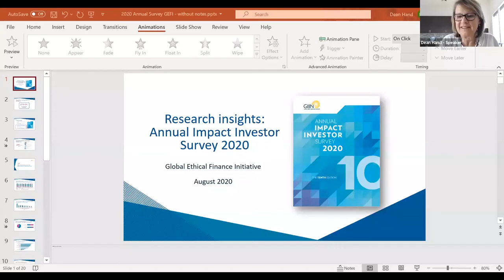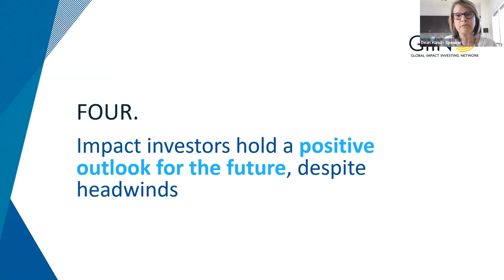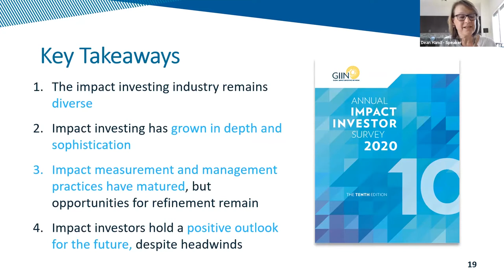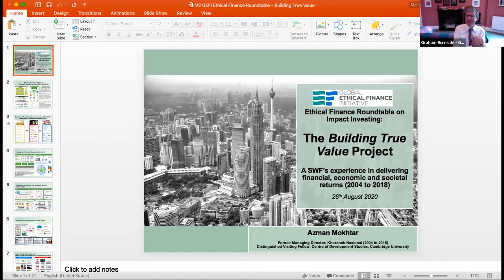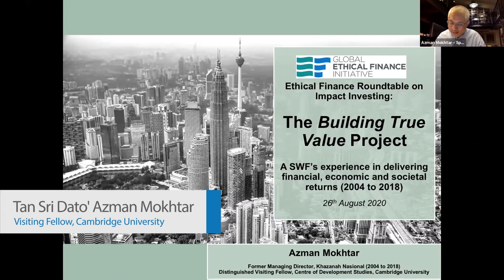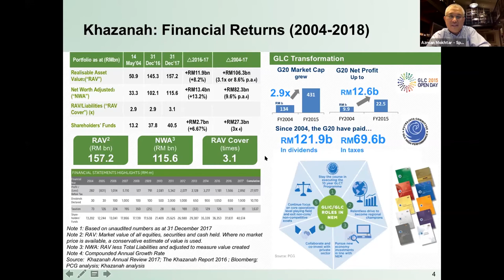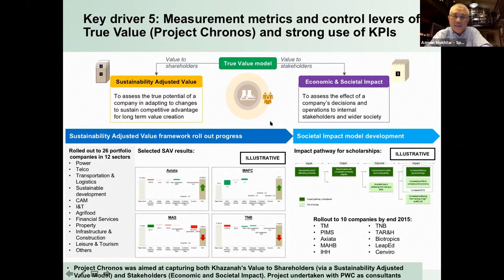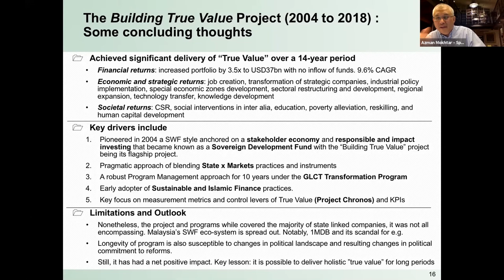Impact Investing - Can it Save Capitalism? | Ethical Finance Round Table (full session)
This session considers the role of impact investing as we shift from ‘shareholder capitalism’ towards ‘stakeholder capitalism’. Contributing to the GEFI Ethical Finance Round Table are Dean Hand, Research Director of the Global Impact Investing Network (GIIN), Amy Clarke, Chief Impact Officer of Tribe Impact Capital, and Azman Mokhtar, former Managing Director of Malaysia's Khazanah Nasional and Distinguished Visiting Fellow at Cambridge University.

Impact investing is an exciting and rapidly growing industry powered by 1,300+ investors (such as asset managers, foundations, banks, development finance institutions, family offices, pension funds and insurance companies) who are determined to generate social and environmental impact as well as financial returns. This is taking place all over the world, and across all asset classes.

Ethical Finance 2020 is the flagship summit of the Global Ethical Finance Initiative (GEFI) and will take place virtually on the 5th - 8th of October 2020, bringing together leaders in finance, business, government and civil society from around the world. For details and your free ticket, please visit ethicalfinance2020.com.